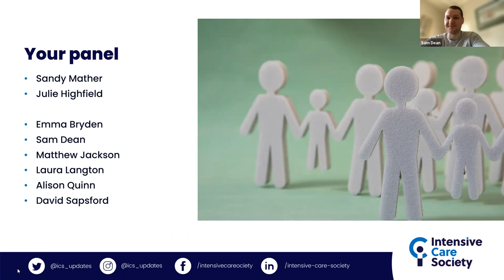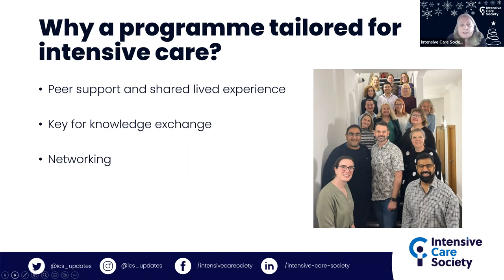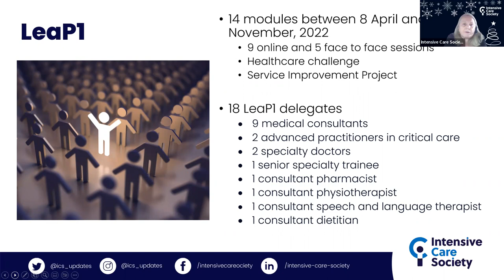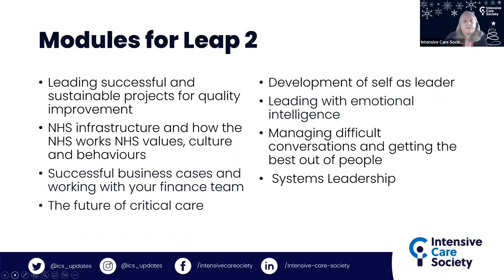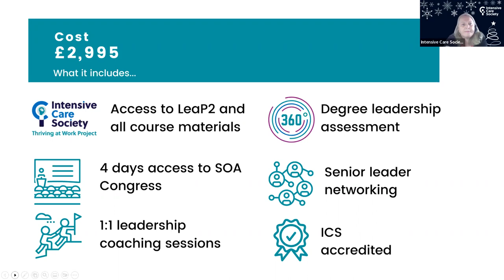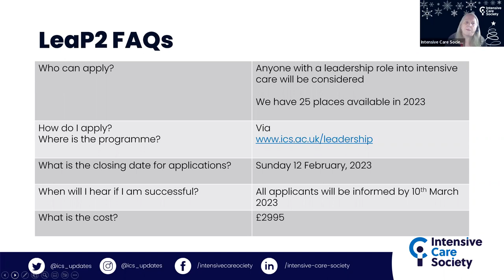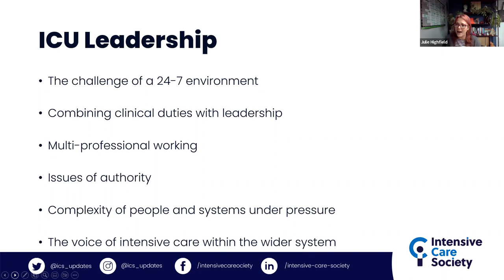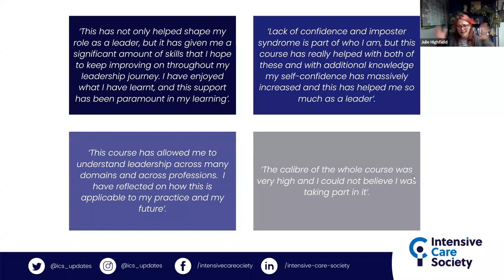Leadership in ICU and the Intensive Care Society's Leadership Programme